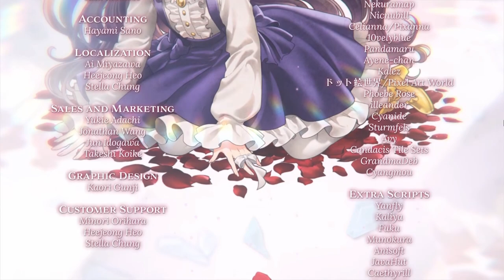Pocket Mirror - GoldenerTraum Ep 17 [Full Commentary]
Finally meeting Enjel in person and getting the NG+ secret ending.